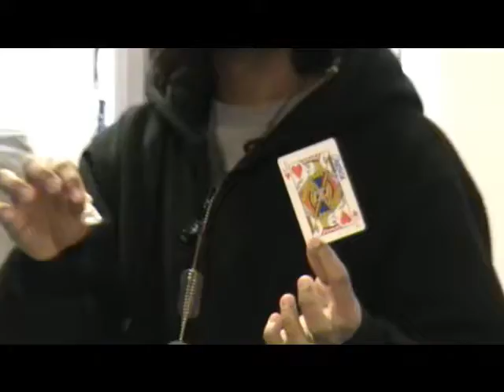Johnny Daemon: Hershey Kiss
Sealed with a kiss. Daemon causes a Hershey Kiss to fall out of a signed card! Shot on location at Iowa State University.